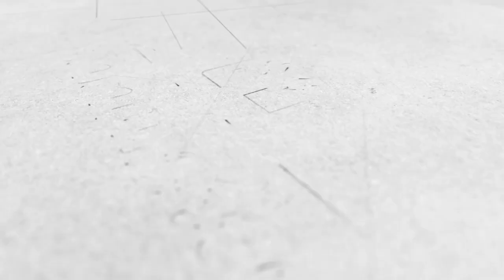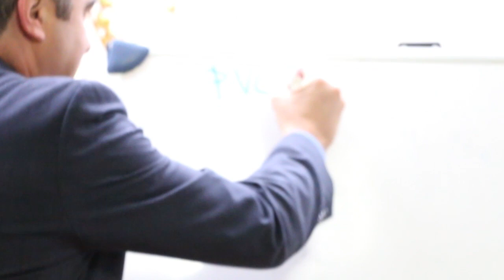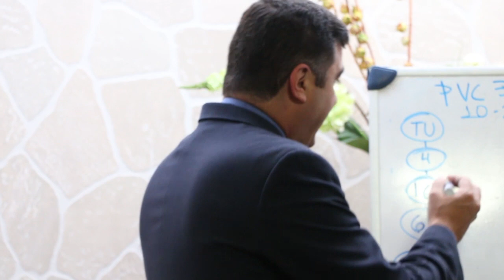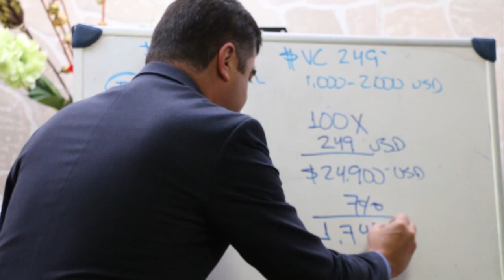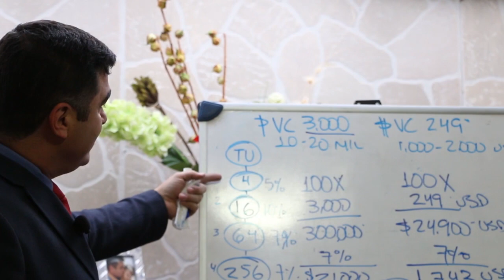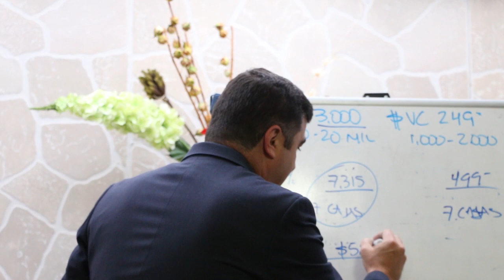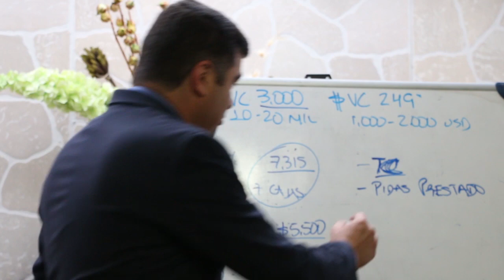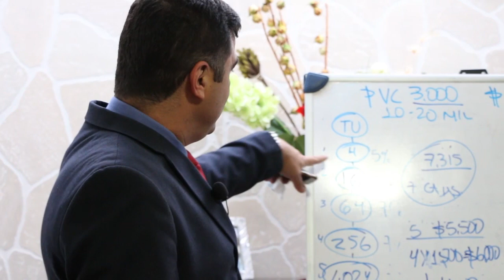Como iniciar tu Negocio Immunotec Ignacio García